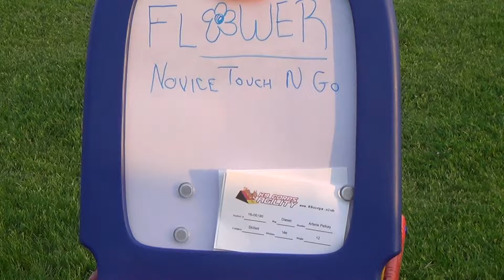Arlene & Diesel - Novice Touch N Go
"Flower"
Recorded 05/16/2017 @ Dogwood Acres